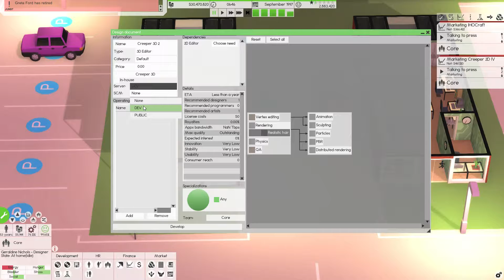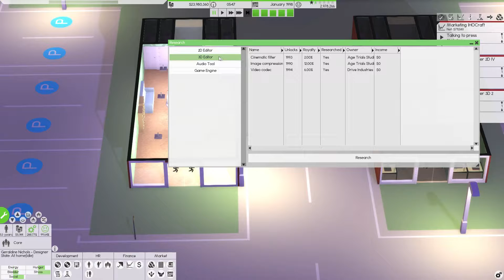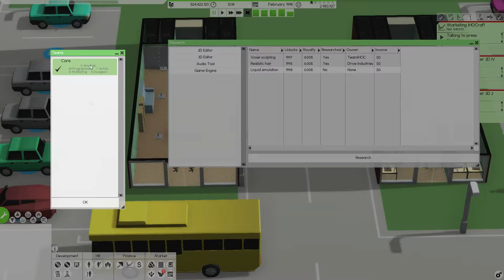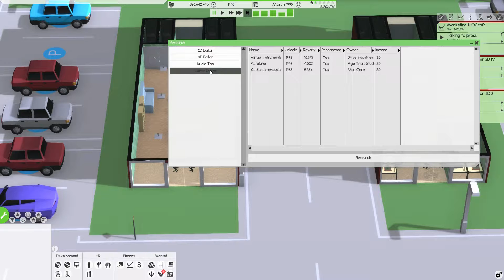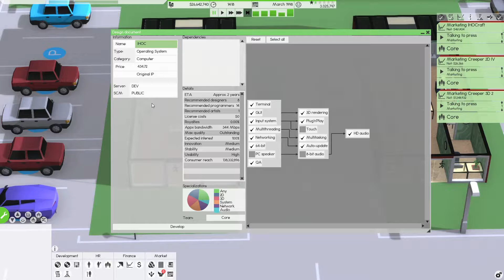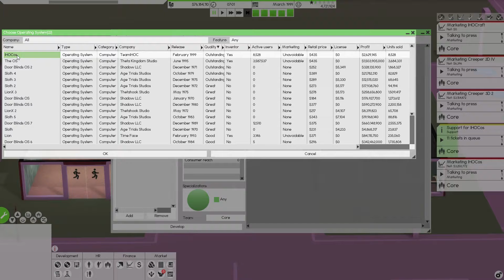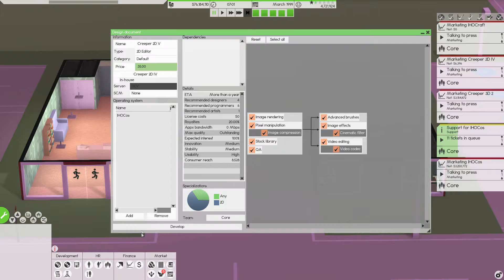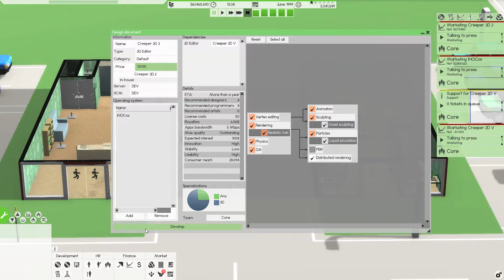First Operating System! Let's Play: Software Inc! Ep. 6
Software Inc is a game I have been playing for a while now, and finally started a LP series on!

Construct and design buildings for optimal working conditions. Hire people to design and release software,
so you can defeat the simulated competition and take over their businesses.
Manage and educate your employees to make sure they are skilled and satisfied with their job.